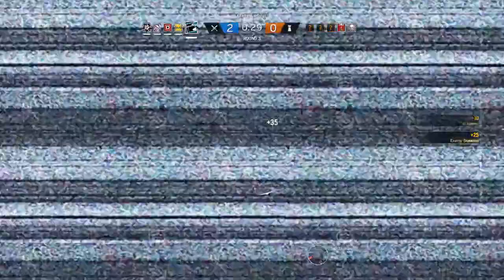Calculated Triple Kill - R6 Siege